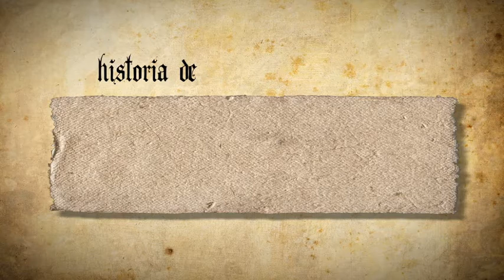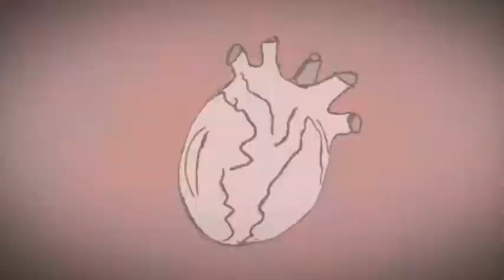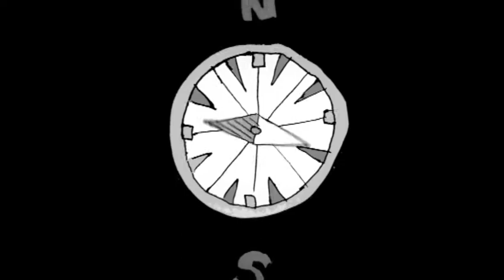Historia de Vikingos y Pascuitas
Video de la Historia de Emanuel Bogni y Victoria Diaz
presentada en el Casamiento de los mismos.